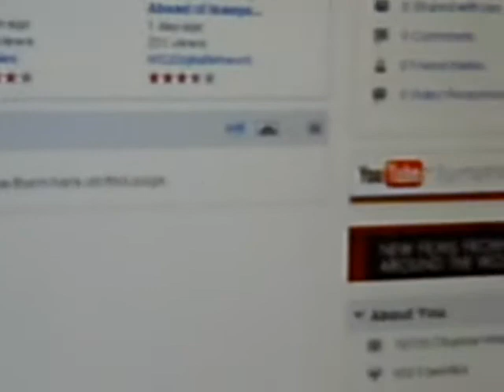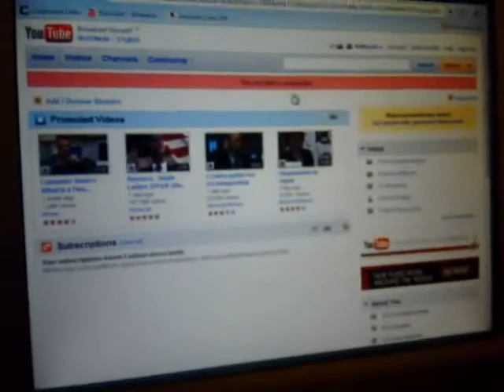NIGAHIGA SUSPENDED!?!??!!??!!!!?? NOOOOOOOOOOOOOOOOOO!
youtube has gone crazy